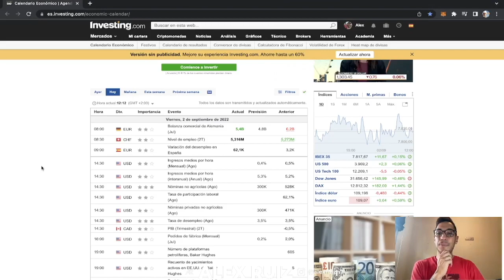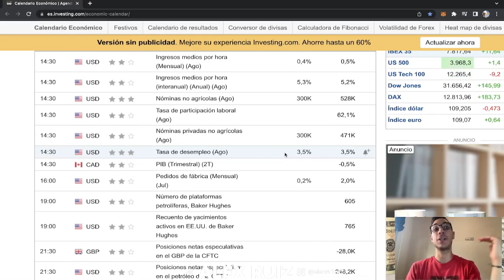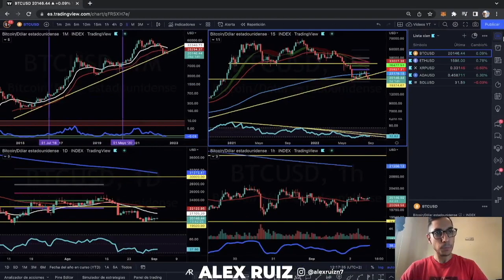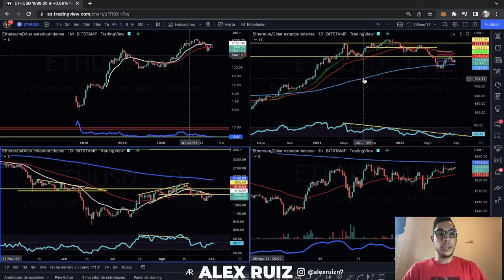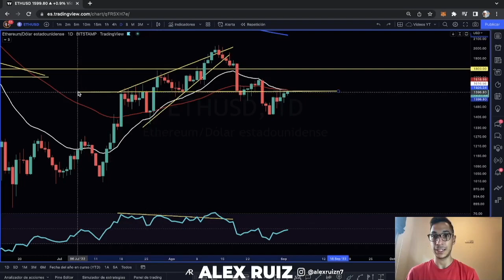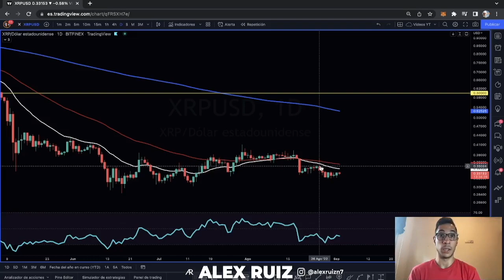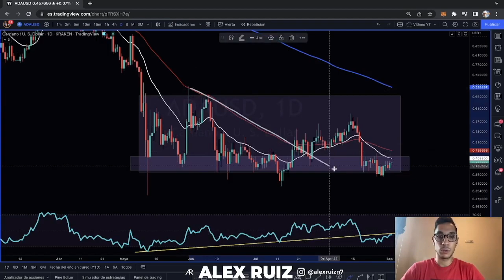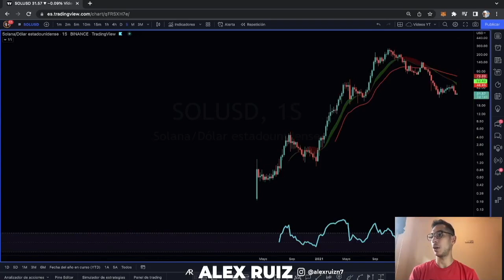Muy Pendientes de Hoy (BTC - ETH - ADA - SOL - XRP)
La noticia que vamos a conocer hoy marcará prácticamente seguro una dirección en la política monetaria de Estados Unidos. Análisis criptomonedas de última hora para ver qué podemos esperar.

TIMEFRAMES
00:00 Intro
00:55 Noticias última hora
05:50 Análisis Bitcoin
09:18 Dónde guardo mis Criptos
11:27 Análisis Ethereum
13:50 Análisis Ripple
15:57 Análisis Cardano
18:45 Análisis Solana
21:00 Recomendación

Noticias última hora, donde conoceremos nuevos datos económicos que darán nuevas pistas sobre la política monetaria de la Fed. Todos los inversores van a estar muy pendientes de dichas noticias, ya que cuando se publiquen, la volatilidad será la protagonista del mercado. Análisis de Bitcoin y otras criptomonedas (Ethereum, Cardano, Solana, Ripple) para ver cuál es la última hora y qué niveles tenemos que controlar una vez salgan las noticias.